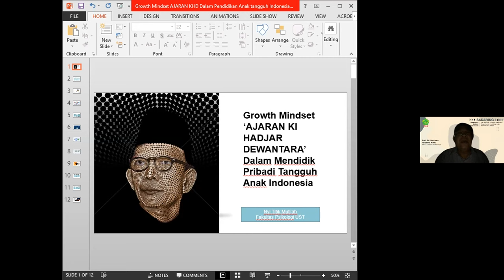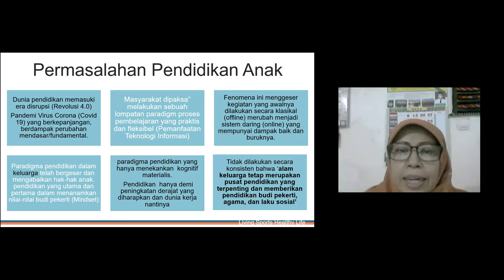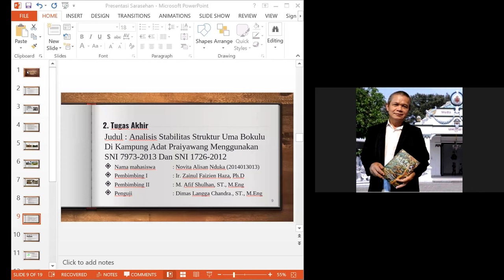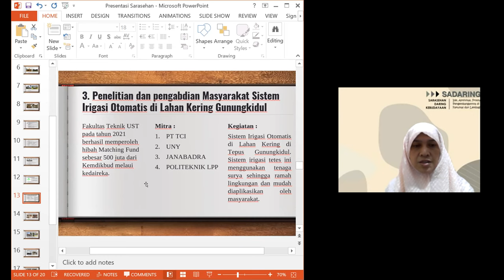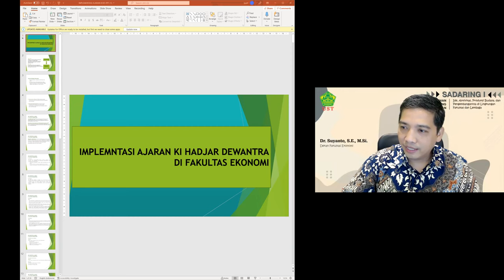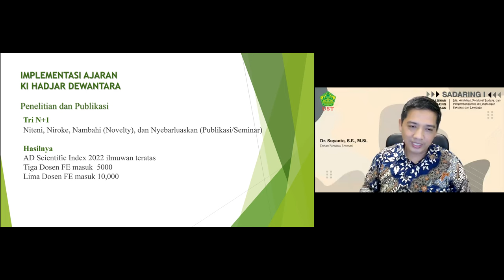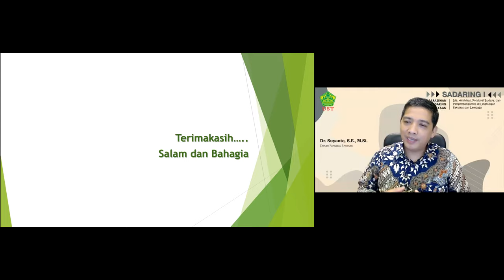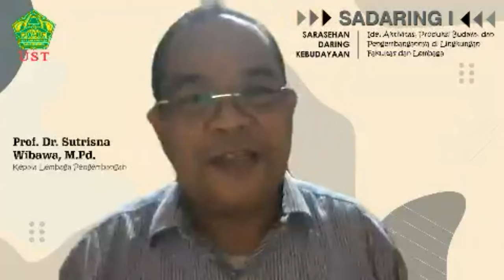SADARING I [Sesi Tanya Jawab]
"Ki Hajar mendefinisikan Kebudayaan Nasional sebagai puncak-puncak kebudayaan daerah. Secara wujud, kebudayaan ada 3 yaitu:
ide, aktivitas, dan artefak"
Sarasehan ini bertujuan untuk melihat implementasi ajaran Tamansiswa,
Bagaimana "ide, aktivitas, dan artefak"  dalam Dharma ke-4 yang menjadi keunggulan Universitas Sarjanawiyata Tamansiswa.
Dra. Titik Muti’ah, M.A., Ph.D.
Dekan Fakultas Psikologi

Dr. Suyanto, S.E., M.Si.
Dekan Fakultas Ekonomi

Dewi Sulistyorini, S.T., M.Eng.
Wakil Dekan Fakultas Teknik